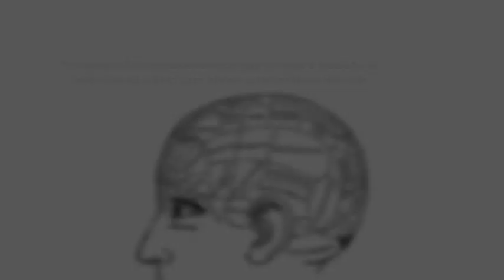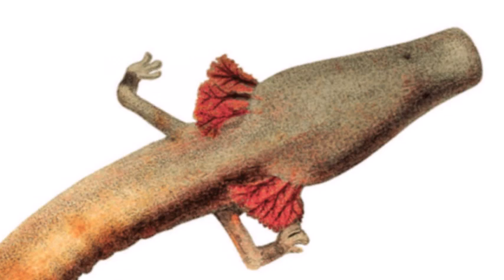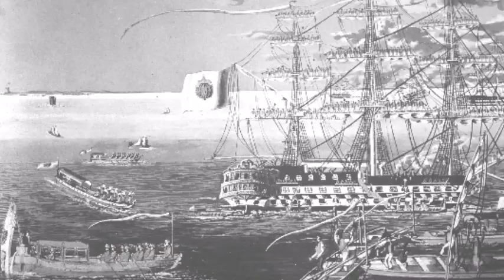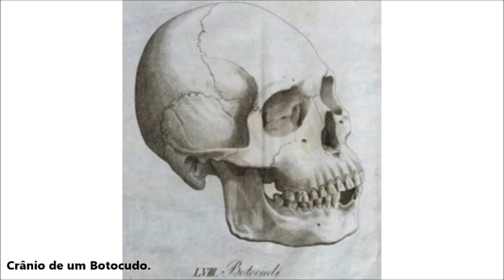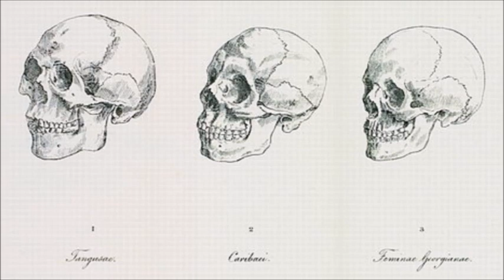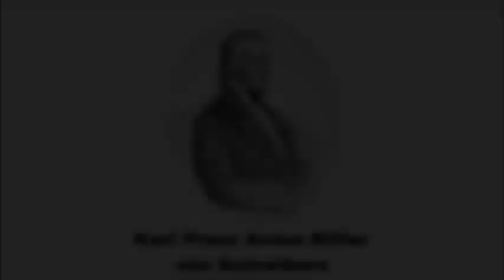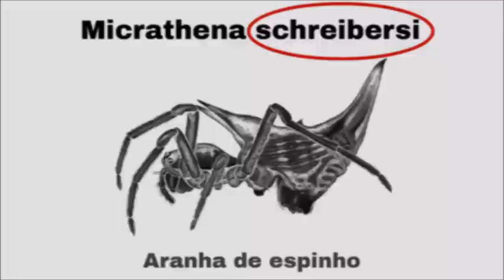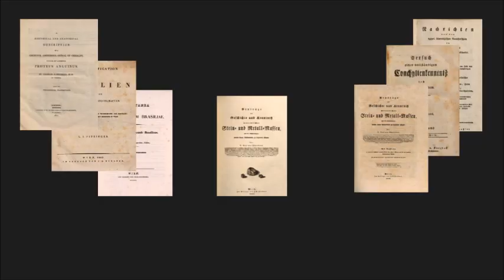A HISTÓRIA DE CARL VON SCHREIBERS - O CIENTISTA QUE VEIO NA MISSÃO AUSTRÍACA AO BRASIL EM 1817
FONTES USADAS NA PESQUISA:
Site em inglês: Pressburg - The capital of exile. The Wolrd of The Habsburgs. Matéria de Martin Mutschlechner.

Proteus. Animais Wiki.

Site em alemão: Biographie Karl Franz Anton Ritter von Schreibers. Wien Geschichte Wiki.

Karl Von Schreibers. Literatura Brasileira.

Site em alemão: Carl Franz Anton Ritter von Schreibers (1775–1852). Naturhistorisches Museum Wien.

Site em alemão: Nachrichten von den kaiserl. österreichischen Naturforschern in Brasilien und den Resultaten ihrer Betriebsamkeit. ONB Digital. Österreichischen Nationalbibliothek.

Músicas: Web Weavers Dance
Sicilian Breeze